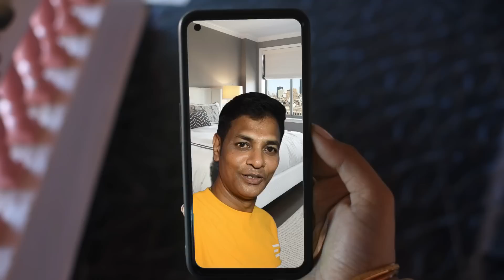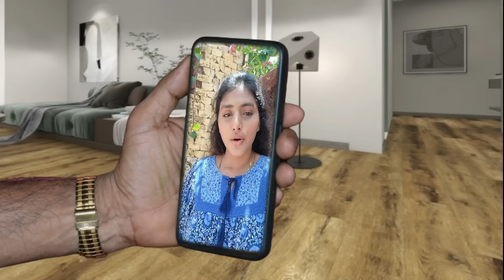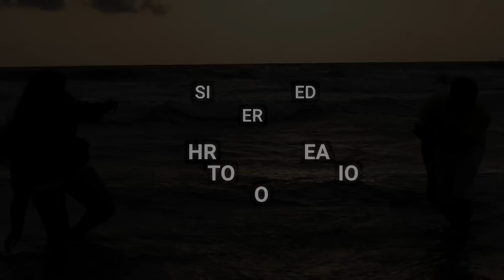ONLINE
Lyrics: Joe De Areal
Singers & Starring: Joe De Areal & Jeniffer Fernando
Mixed, Recorded & Mastered: MAGIC TOUCH STUDIOS, Margao
Cinematography & Edited : Delina Fernando